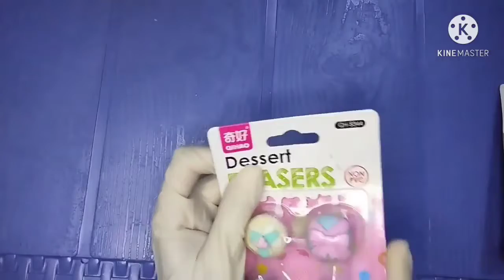Cute Small Cupcakes Unboxing